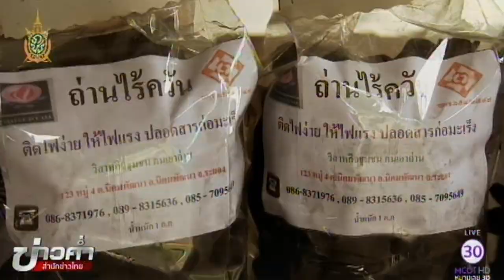ธ.ก.ส.หนุนวิสาหกิจชุมชนคนเอาถ่านจ.ระยอง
ถ่านไม้ ถูกมองว่าเป็นเชื้อเพลิงตกยุค ทั้งอาจเป็นส่วนหนึ่งของปัญหาสิ่งแวดล้อม  แต่เกษตรกรกลุ่มหนึ่งผลิตถ่านไร้ควันจำหน่าย มีรายได้ดีและเป็นมิตรกับสิ่งแวดล้อม ติดตามจากรายงาน